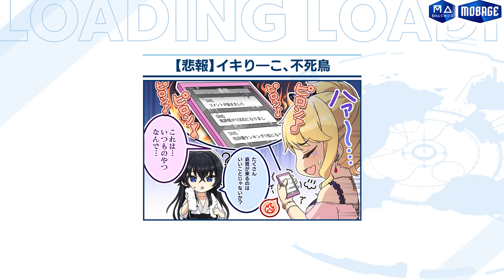Dolphin Wave JP - Minami's Chara Story Episode 6-10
In Minami Story, we learn how Minami manager her cute personality and her chuuni personality.

- Bitcoin Address "1u6mpyEoLoVFosrPbdBcYX2bJt8CUt79M"
- Dogecoin Address "DJNhq836v6M4tGUpd1bnaq8hsQjDoTMY2b"
Dolphin Wave is a game app for smartphones distributed by HONEY∞PARADE GAMES . Service started on October 20, 2022 .
Known for their Senran Kagura and Kandagawa Jet Girls, Honey Parade Games described Dolphin Wave as an “exhilarating jet battle game”
The game system is a command battle similar to " Shinobi Master Senran Kagura NEW LINK " that being distributed by the same company
Game Story :
In Dolphin Wave, you take up the role of the coach for a roster of cute girls as they challenge one another in a Jet battle on a tropical island.

Jet battle is the sport famous in the artificial island of “Watatsumi” where the goal is to take down the opposing players’ Jet Ski called the UMI machine. Each machine will have two people aboard, with the “Rider” as the one controlling it and the “Gunner” to shoot down the opposing machine.

As their coach, you can train them for their upcoming challenges and even deepen your bonds with the girls through interacting with them.